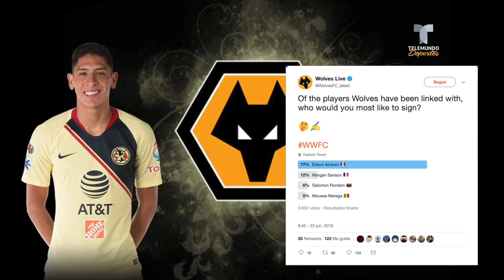Aficionados del Wolverhampton quieren a otro mexicano en sus filas | Telemundo Deportes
El equipo inglés realizó una encuesta entre sus seguidores para saber a qué refuerzo prefieren y el resultado fue sorprendente.